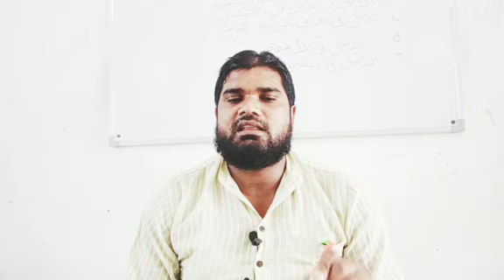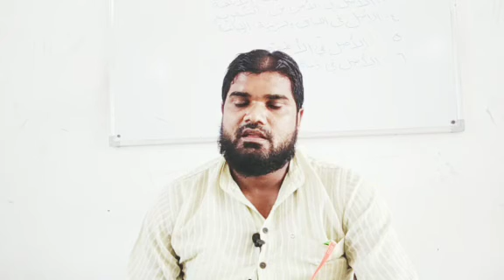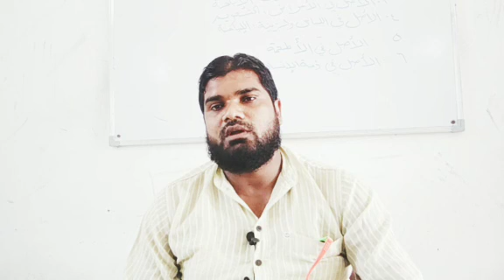أصول الفقه خامسه/ 12/10/2020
مكروه كي لغوي واصطلاحي تعريف
مكروه کے اسالیب وصیغے
علماء متقدمين كے نزدیک مکروہ سے مراد